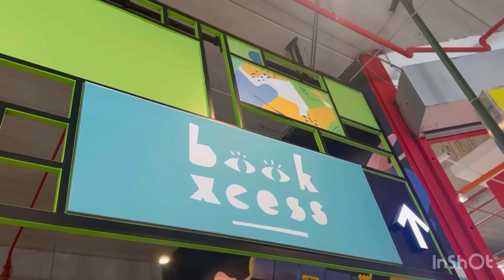BookXcess di Big Box Sunway Johor Bharu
Kerja sambil melawat kawasan. Ini salah satu tempat yang kami pergi sambil kami jumpa team kami di sekitar kawasan di sana, Johor Bharu.

Saya Fulltime Dealer Public Gold. Jadi saya simpan kenangan saya dan isteri dan team untuk masa masa akan datang.

Lifestyle dealer Public Gold full time. Boleh ke mana sahaja tapi bisnes tetap berjalan. Alhamdulillah